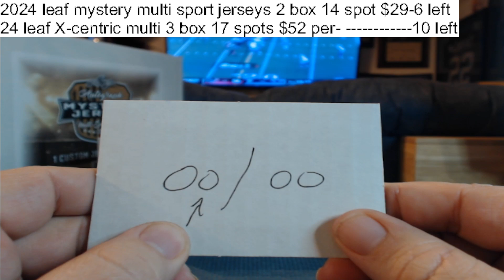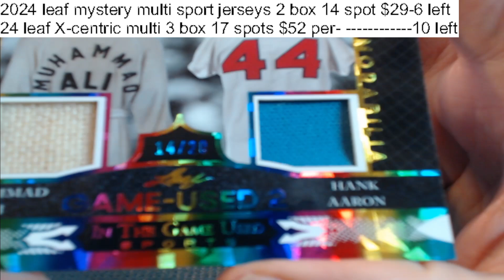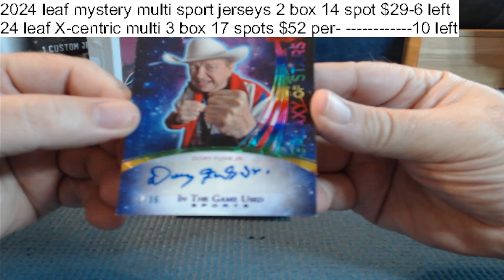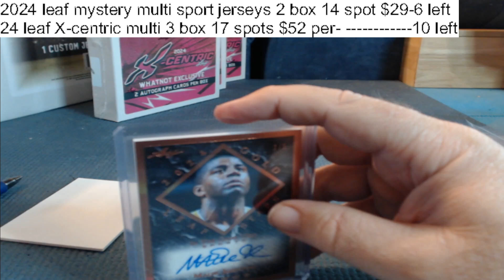bk2-2024 leaf ITG multi 1 box 11-18-24